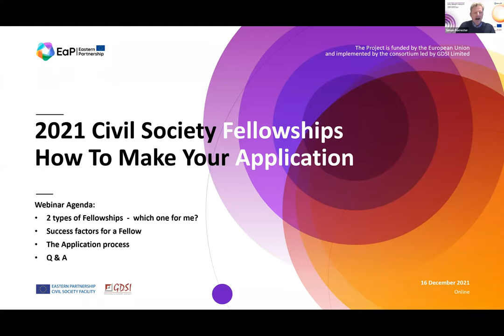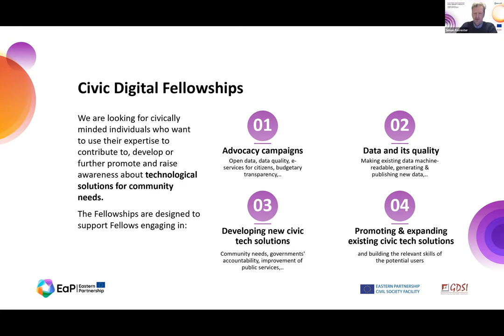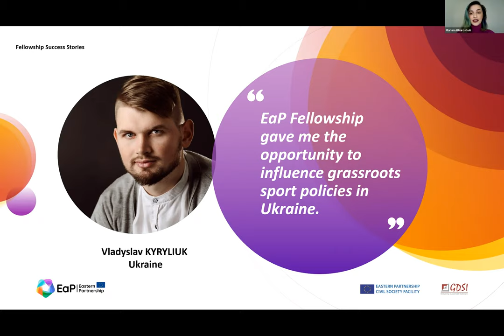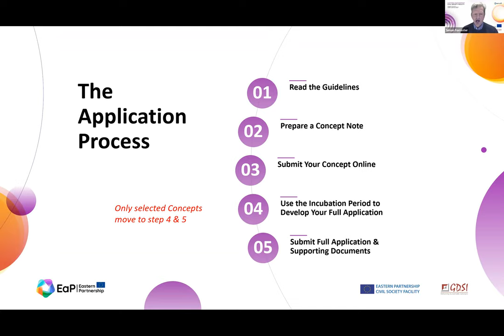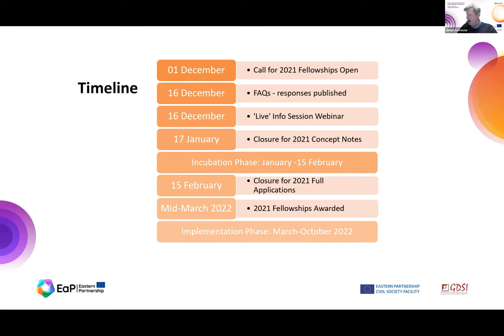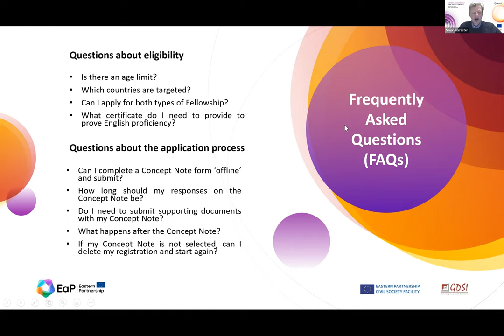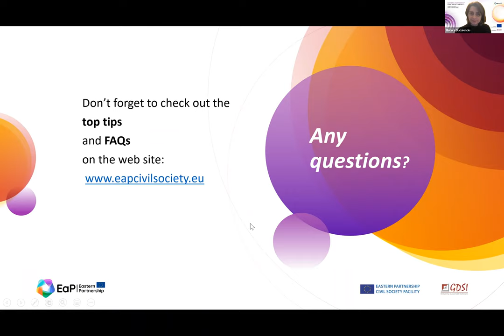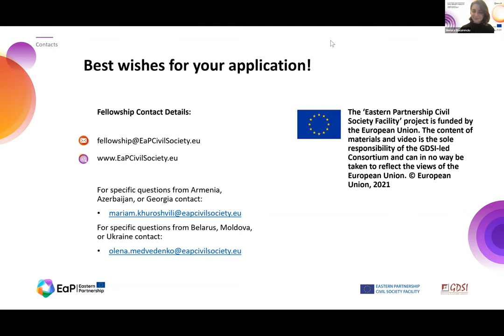2021 Fellowship Webinar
Information webinar for potential applicants of the EU-funded Eastern Partnership Civil Society Fellowship programme. If you plan to apply - check this out
• To see how the Fellowship can build your capacity as a leader of change in your community.
• To understand the difference between the two types of Fellowships (Community Engagement Fellowships & Civic Digital Fellowships) and chose the one which is best for you.
• To learn everything about the eligibility requirements and evaluation criteria (who can apply, what activities/solutions are eligible).
• To understand how the application process works.
• To learn how to prepare a winning Concept Note (and receive first-hand tips and advice from our Fellowship Coordinators and the current Fellows).
• To draw useful lessons and inspiration from the success stories of the CivilSocietyFellows 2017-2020.
• To get answers to your specific questions.